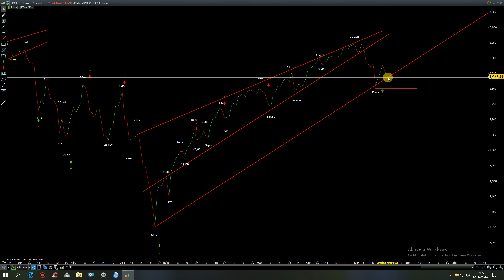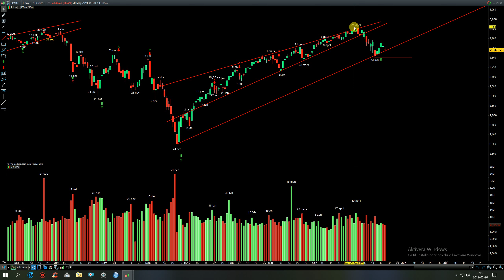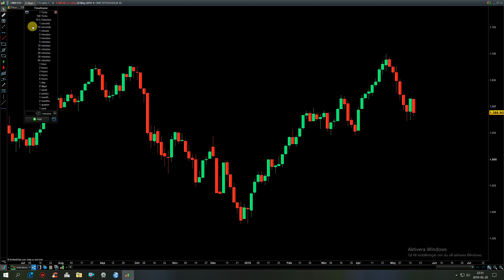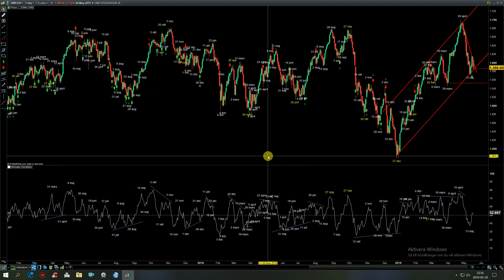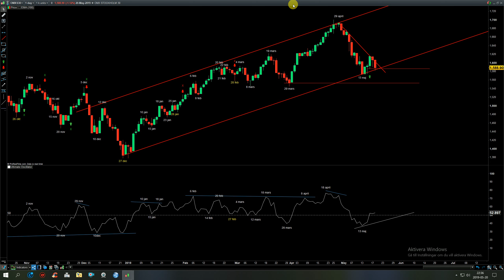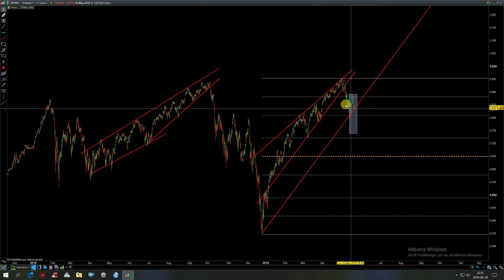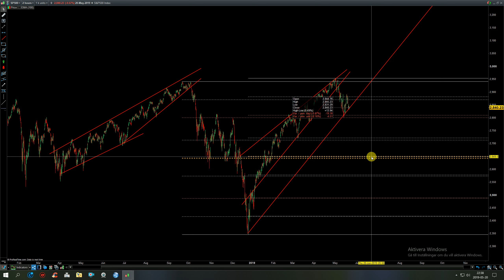OMX30+SP500 uppdatering för 20 maj.